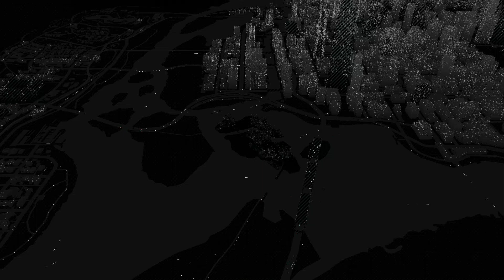Watch Dogs Gameplay Walkthrough PS4 Part 16